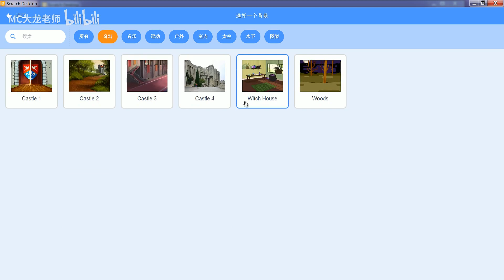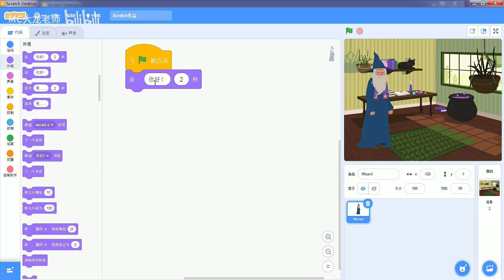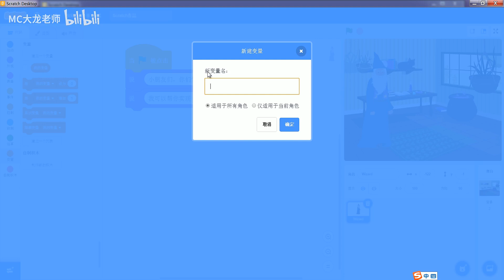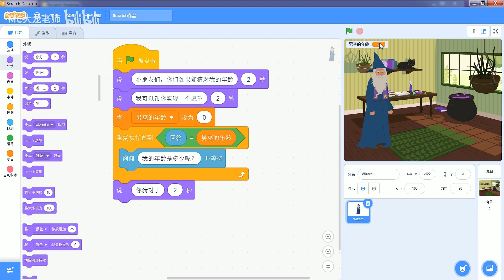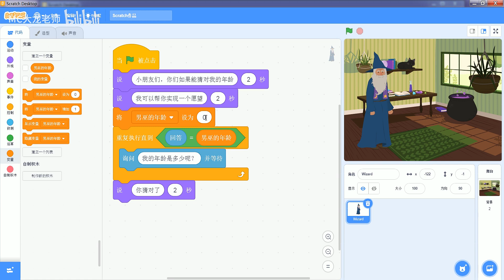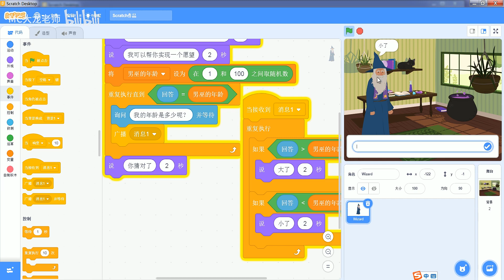【041集】新版少儿编程scratch3 0从入门到精通系列教程 041 40 猜数字